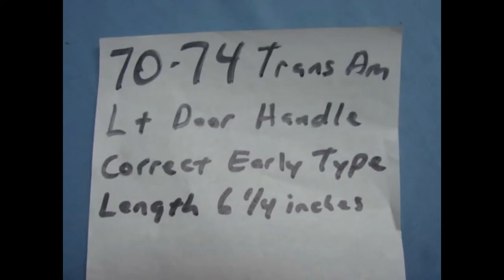1970 1971 1972 1973 1974 PONTIAC TRANS AM DOOR HANDLE LEFT